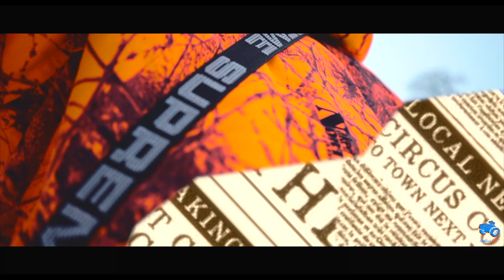SBN Fee - Adderall & Codeine (Dir.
Offcial Music Video for :
SBN Fee - Adderall & Codeine
Directed + Edited by Rami Haddawi